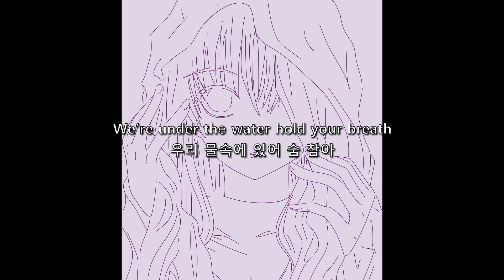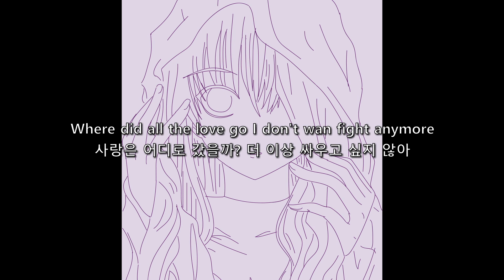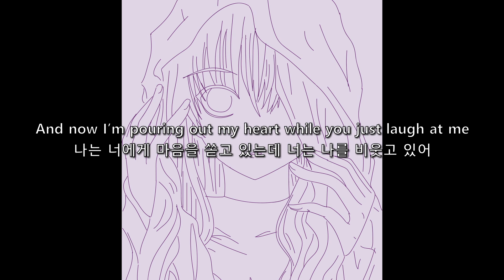CapzLock - Has To Be (new wave) (feat. 33col3 & Rosesleeves) | 한글/가사/해석/lyrics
Artist Name: CapzLock
Song Name: Has To Be (new wave) (feat. 33col3 & Rosesleeves)

Korean lyrics